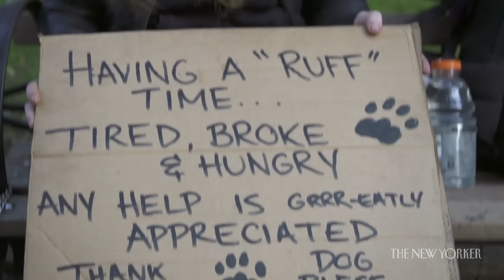The Other Millennials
They’re recognizable by their overstuffed backpacks, dogs, and cardboard panhandling signs. They’ve been given many labels: gutter punks, crusties, street kids. In New York, their base is the East Village, that long-time hub for young people on the fringes; when the weather grows cold, many will hitchhike or “hop freight” to warmer cities in the South or out West.